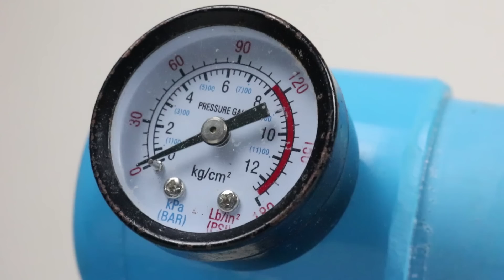DIY 12V 5200mah Li-ion Battery Pack ประกอบชุด แบตลิเธียม + วงจรป้องกัน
-อุปกรณ์ที่ซื้อมาติดตั้ง ที่ผมสามารถแนะนำให้ได้-อุปกรณ์ใช้ในการสร้าง-คำแนะนำให้กดลิงค์แล้ว copy ชื่อ ไปวางหน้าค้นหา มีหลายราคาให้เลือก แล้วคุณจะได้สินค้าในราคา ถูก
-Equipment purchased to install That I can recommend
-Equipment used to create
-The suggestion is to click on the link and copy the name to paste in the search page.
 There are many prices to choose from. And you will get the product at a cheap price

// AliExpress  Click this link  //
กดลิงค์นี้เลย =

// Lazada Click this link //
แนะนำ
แบตเตอรี่ 18650 3S 12.6V 6600mAh Li-ion Lithium Battery

//ซุปเปอร์คาปาซิเตอร์//

BMS 3S 20A 12.6V Balance Version ป้องกันแบตเตอรี่ลิเธียม 18650 Li-ion Battery

//Nickel Strip Tape For Li 18650 Battery Spot Welding//

//4ก้อน ถ่านชาร์จ 18650//

//2 ก้อน ถ่านชาร์จ 18650//